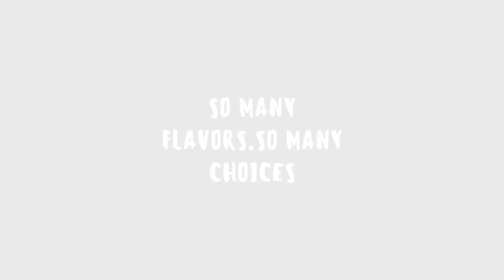OUTKAST MEDIA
Apple Search Produce 52 OutKast Media Kpop Hip Hop presentation.